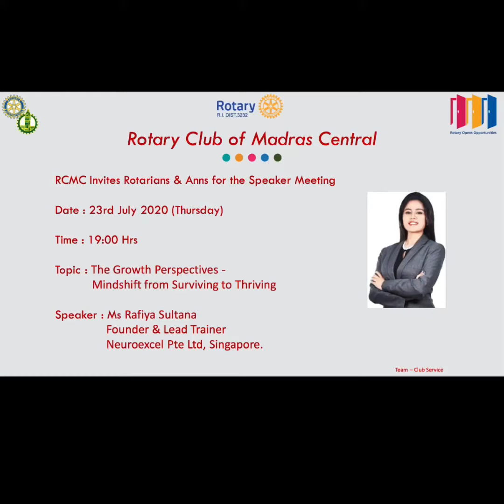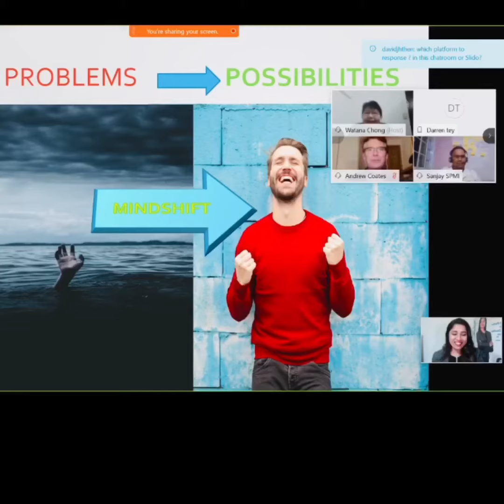Perspective matters -Rafiya sultana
Mindshift- An Astronaut’s Perspective -Growth Mindset